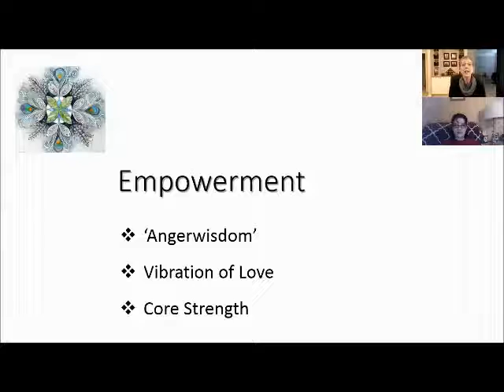#6 Adriana Smit & Linda Vettrus-Nichols: Empowerment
@WhineFreeKids (Facebook)
@LVettrusNichols (Twitter)